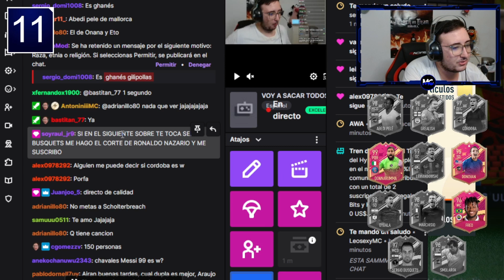Saco TODOS los FUTTIES de FIFA en 200 SOBRES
Ojo chavales, porque en el dia de hoy voy a intentar sacar todos los futties de FIFA 23 en una sola noche